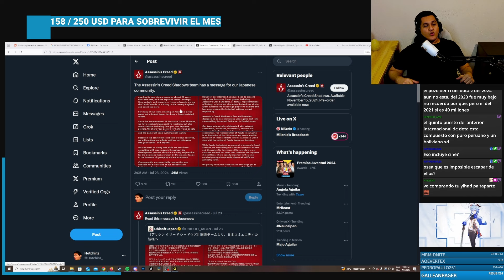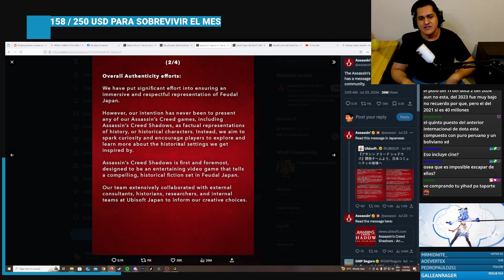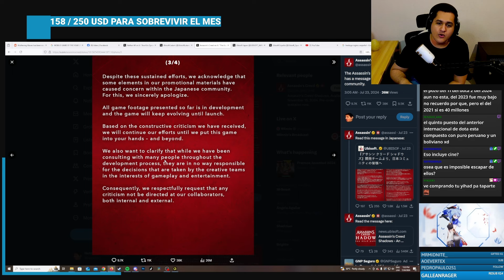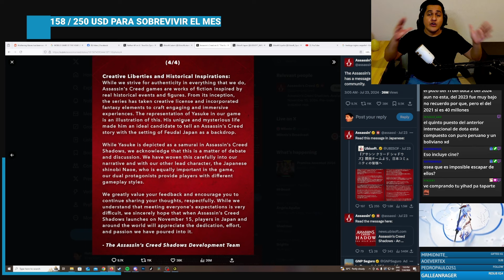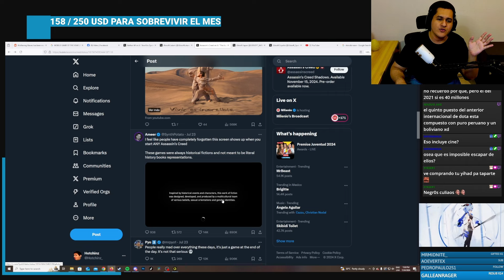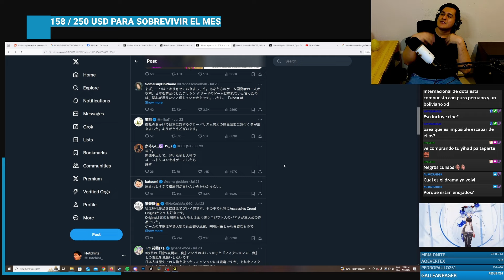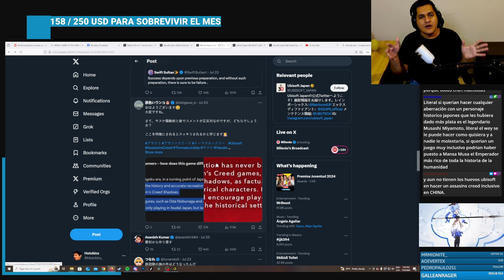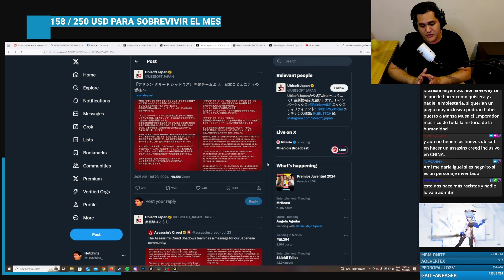Empeora la situación de Assassins Creed Shadows - Los japoneses están mas molestos.